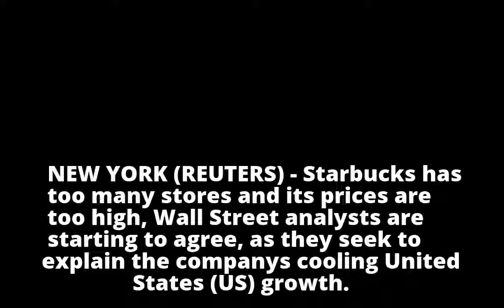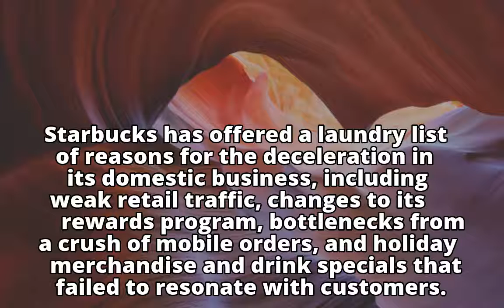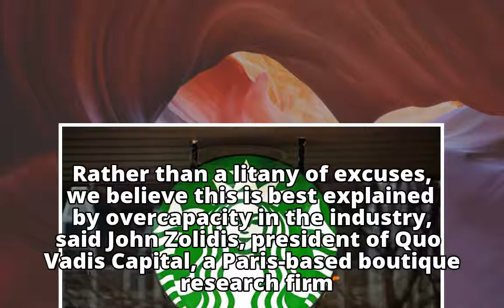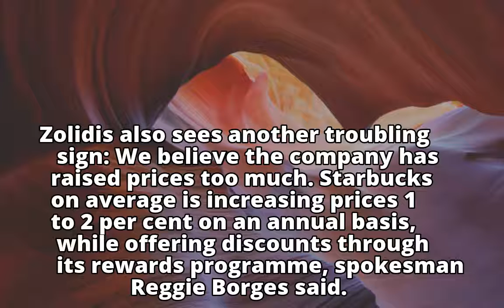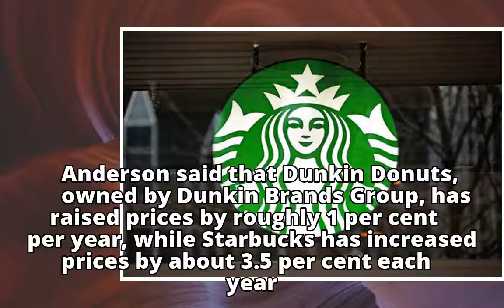Wall Street says Starbucks has too many stores, prices too high